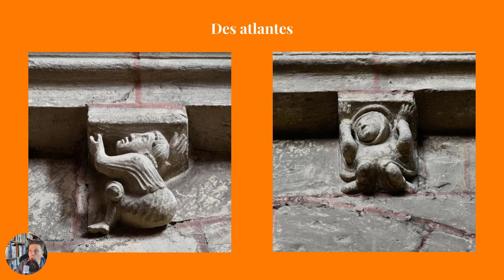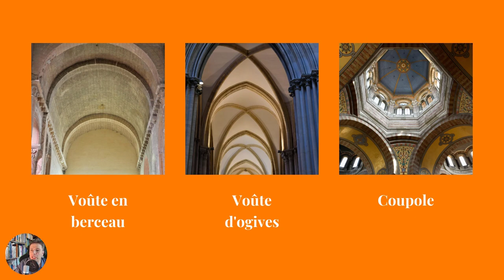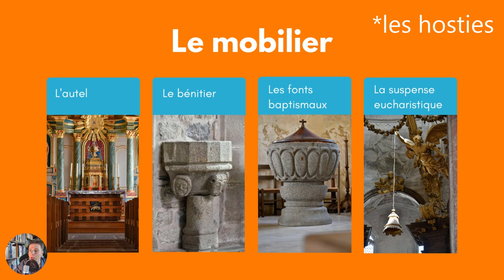Visiter une église : les 3 erreurs que tout touriste devrait éviter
Avez-vous jamais visité une église avec le sentiment d'avoir manqué quelque chose ? Vous n'êtes pas le seul. Aujourd'hui, nous explorons trois des erreurs les plus courantes que les touristes font en voyage. Je parle de l'importance des petites églises, du fait de prendre son temps et de l'importance de l'apprentissage. Rien de bien sorcier, juste quelques astuces pour enrichir votre expérience.

J'ai pris les photos dans la cathédrale de Tours, dans les églises Sainte-Radegonde de Poitiers, et Saint-Pierre de Landelles-et-Coupigny (Calvados). Vous apercevrez une image des cathédrales de Chartres et de Bordeaux, des églises Saint-Hilaire de Poitiers, de Saint-Sulpice de Paris, de Mesnil-Robert, de Bonneville-la-Louvet et Mesnil-sous-Blangy (Calvados)

0:00 Introduction
0:26 Négliger les petites églises
4:27 Survoler la visite
9:33 Rester dans l'ignorance